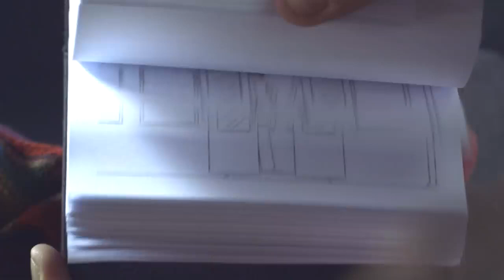Silent Love του Giacomo Zanni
Short film